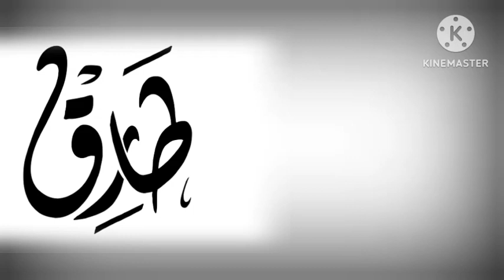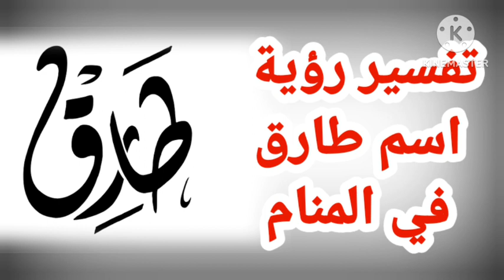تفسير اسم طارق في المنام و اهم البشارات تحملها لك رؤية اسم طارق في المنام|تفسيرالاحلام فاطمة الزهراء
يتناول الفيديو شرح لاهم التفسيرات متعلقة برؤية اسم طارق في المنام واهم البشارات التي تحملها لك رؤية اسم طارق